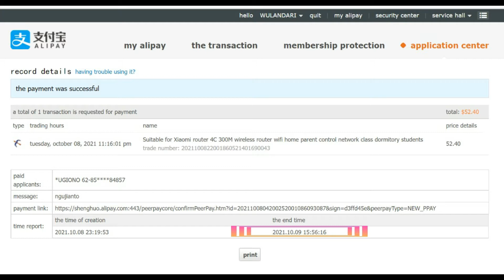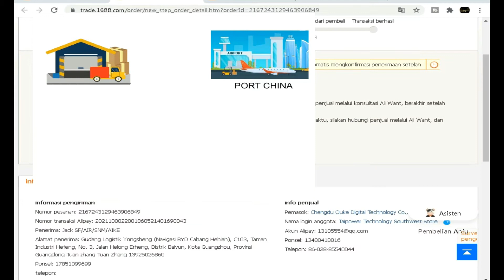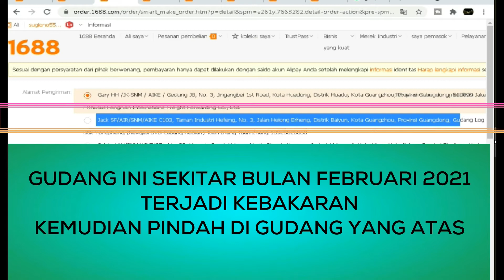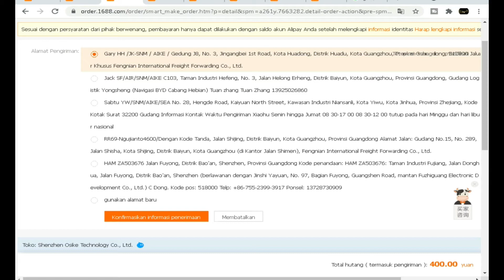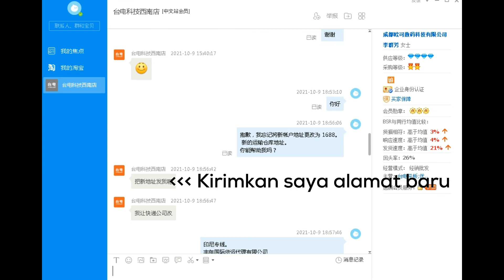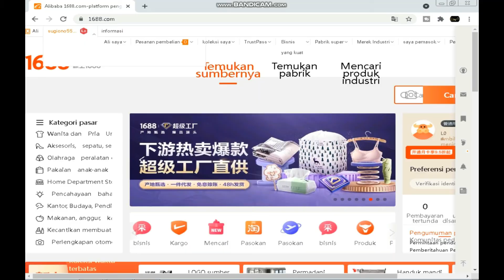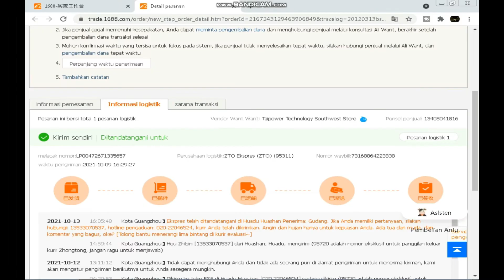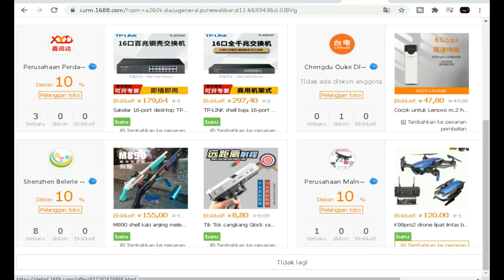Salah Alamat Pengiriman di China || Dropship di 1688.com Diterima || PART 3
Jika salah input alamat pengiriman di akun 1688, dan barang kita di kirim ke gudang yang salah.
Kita bisa melakukan dengan 2 cara
Pertama refund membatalkan pesanan kita
Kedua Chat Seller via ali wang wang untuk menyampaikan ke pihak kurir dan memberi alamat yang benar / baru.
Dropship di terima selama 5 hari.
Kelebihan kita ikut dropship di 1688 adalah bisa membeli eceran dan harga semakin murah, kekurangan dropshop di 1688 adalah tidak semua seller menerima kita sebagai mitra agen distribusi mereka.

PART 3 selesai tentang pembelian router.

Terima kasih
Semoga bermanfaat
Salam